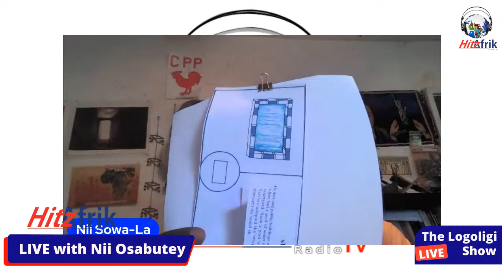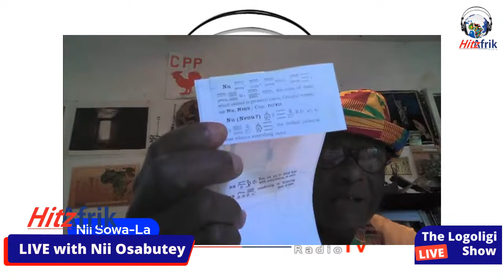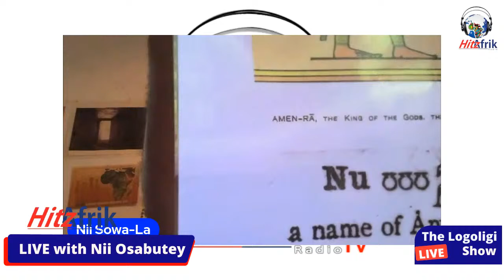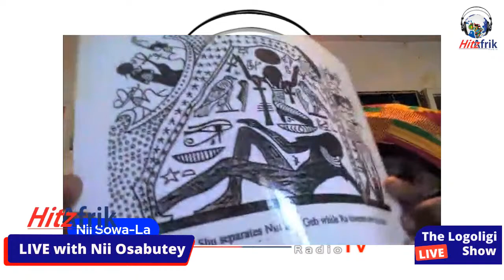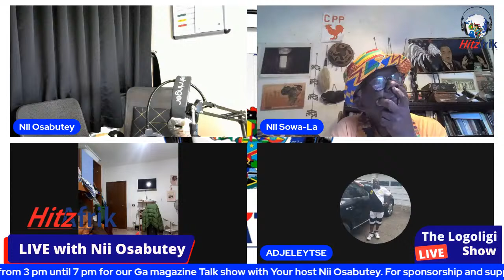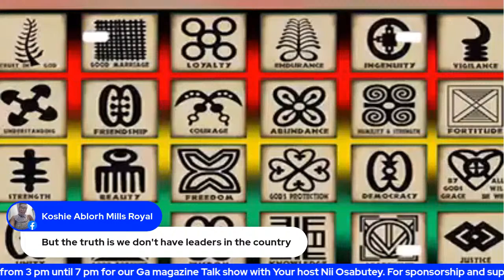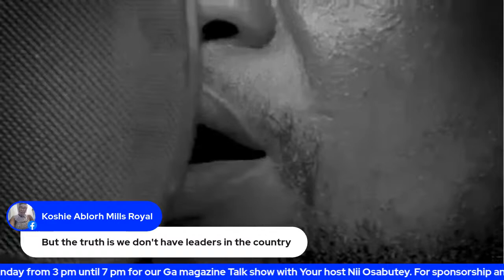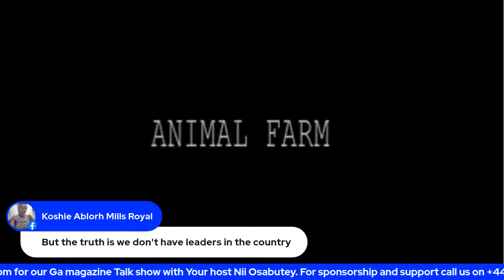THE LOGOLIGI SHOW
JOIN THE CONVERSATION TODAY SUNDAY UNDER THE LOGOLIGI TREE AS THE STORY GOES ON AND ON WITH :
TIME: 4 PM  UK / 3PM GMT / 11 am in USA/ 5pm Italy, Spain & Germany.

a) BLEMA YER EKO KERR MOR
b) NIKASE MOR (learning of Ga objective's and pronunciations and its meaning.)
c) KER BO NI'ER,TE OBAAFEE TERR (what would you do if it wear you?)
d) SIKLI TER (Political avenue with heavy weights )

HOST: Nii Osabutey
Listen to us via CLOUD RADIO
Modern// hitzafrikradio
live on fb & Youtube
Studio lines: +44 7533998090 skype 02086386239